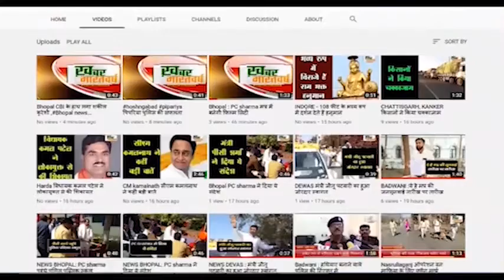पंधाना (खंडवा) : विधायक राम दांगोरे ने विधायक निधि से रुपए 50 लाख मेडिकल संसाधन जुटाने हेतु घोषणा की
निजी अस्पतालों में प्रैक्टिस कर रहे हैं डॉक्टर और नर्सो की भी मदद ली जाएगी
 पंधाना स्थित शासकीय कालेज भवन में तैयार हो रहे आइसोलेशन सेंटर का निरीक्षण किया
           शासकीय महाविद्यालय में बनाये जा रहे आइसोलेशन सेंटर में 50 बेड की व्यवस्था कर रहे हैं